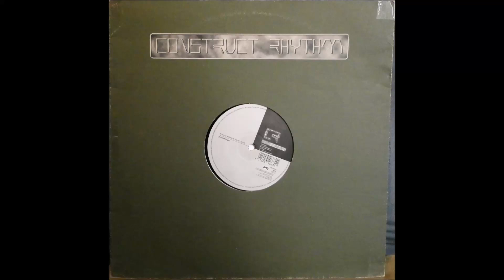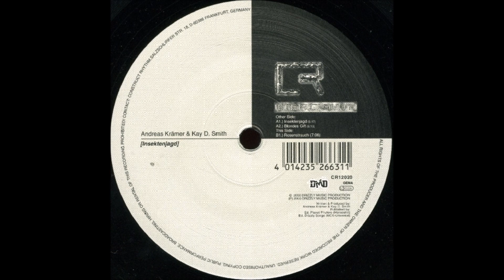Andreas Krämer & Kay D. Smith - Rosenstrauch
B - Andreas Krämer & Kay D. Smith - Rosenstrauch
Length: 7m06